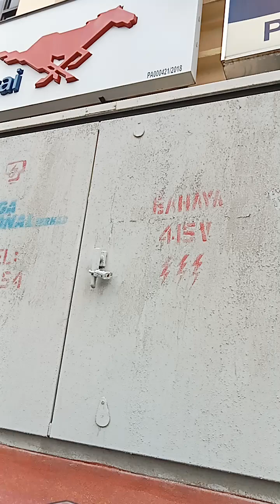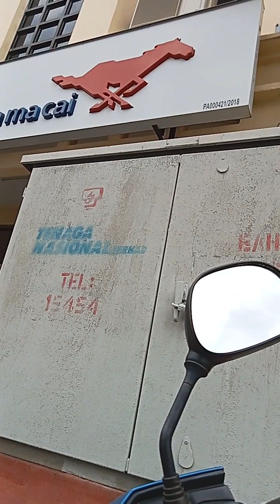Wish me luck! 🤞🏾